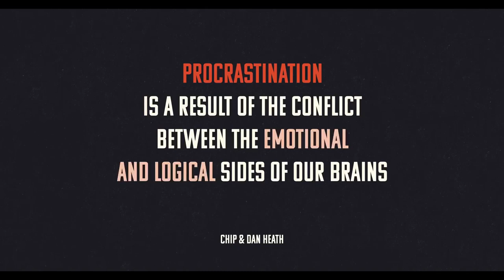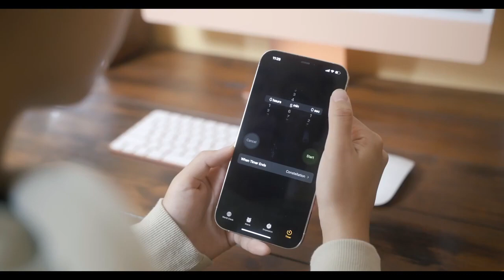5 daqiqa Qoidasi Matt D'Avella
Original :
Video By Matt D'Avella
Dubbed from English to Uzbek language